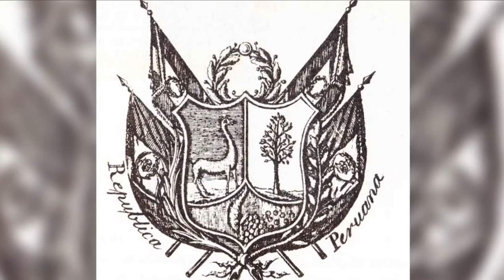Simbolismo de la cornucopia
La cornucopia o el cuerno de la abundancia, más que un símbolo es un atributo de los dioses, es el recuerdo del triunfo sobre la agricultura; representa la profusión insondable y  la abundancia sin fin; la fertilidad; la tierra fecunda y sus frutos; la abundancia perenne.
La cornucopia es atributo de las deidades de la vegetación, la vendimia y la agricultura. La cornucopia también acompaña a las Diosas Madre como Demeter.
 El cuerno de la abundancia tiene  varios orígenes mitológicos, todos asociados a la abundancia y las regalías de los dioses.
La cornucopia representa el cuerno de la cabra Amaltea, quien amamantó al pequeño Zeus con su leche y miel de abeja.
El mito cuenta que Rea; madre de Zeus, entregó a su hijo a la Ninfa  Amaltea para que cuidase del divino infante en sus primeros años de vida. Puesto que Cronos: el padre de Zeus, por miedo a ser destronado, devoraba a cada hijo que nacía entre el y Rea. Pero esta vez ella envolvió a zeus en unos paños y lo llevó al monte Ida, en la isla de Creta, sin que cronos se percatara. Esa cueva fue el hogar de Zeus y la cabra su nodriza.
Un día zeus rompió sin querer con sus rayos uno de los cuernos de la cabra y en modo de compensación, Zeus, lo colmó de dones y riquezas, para quien lo poseyera podría hacer realidad todos sus deseos.
Algunas versiones rezan que Zeus en forma de agradecimiento subió a la cabra a las estrellas el día de su muerte y la inmortalizó en el cielo como la constelación de capricornio. Luego Zeus tomó la Piel de la cabra para vestirse con ella, convirtiéndola en la prodigiosa armadura Égida.
Otro mito relata que el origen de la cornucopia  sucede mientras Hércules disputaba la mano de Deyanira con el Dios río Aqueloo, quién tenía el poder de la metamorfosis y luego de convertirse en toro y usar sus astas para embestir a Hércules, éste tomó sus cuernos con tal fuerza que rompió uno de ellos. Frente a esto Aqueloo se rindió ante Hércules pero a cambio le pidió que le devolviese el cuerno y este le daría de vuelta el cuerno de Amaltea. Otra versión de este relato cuenta que Hércules quedó con el cuerno de Aqueloo en su poder y posteriormente las Náyades lo llenaron de frutos y flores de temporada.
Es por estos mitos que la cornucopia también es conocida como el cuerno de la abundancia.
Es símbolo fecundo que expresa la prosperidad proveniente de su influjo de néctar y ambrosía.
La cornucopia es un símbolo  recurrente a la hora de acompañar a deidades y alegrías relacionadas con la agricultura, la ganadería y la abundancia.
La cornucopia es atributo de Pluto, Dios de las riquezas, la agricultura y la prosperidad.
También es atributo de La fortuna, diosa omnipotente, era quien otorgaba bienes y placeres, pobreza y penas terribles, diosa alegórica del destino y lo inestable.
La abundancia, era otra divinidad relacionada con la cornucopia; era patrona de la fertilidad y la tierra. Su nombre en la cultura romana es Ops por lo cual también se le relaciona con opus en el sentido del trabajo agrario como el arado y la siembra, actos que en la antigüedad eran sagrados y acompañados de rituales para venerar estas deidades Ctónicas y conseguir buenas cosechas.
La ocasión, deidad de la oportunidad, ella dispone del momento perfecto para lograr el éxito en los propósitos. Se representa como una joven con calvicie en alusión a la fugacidad de su aparición, una vez que ella se haya presentado, vanos serán los esfuerzos de alcanzarla.
La libertad, alegoría relacionada con la independencia y la abundancia en los nuevos rumbos. Algunos de sus atributos son el compás, la cornucopia y otros objetos en alusión a las riquezas.
La alegría, es la Diosa Eufrosina relacionada con la naturaleza y la belleza, era una de las tres gracias, que siempre acompañaban a venus y cupido. Son divinidades inherentes a  los bosques y siempre forman una triada, ofrecen bondades y cualidades benignas a quienes acompañan.
El genio,  es otro elemento alegórico que se le atribuye una cornucopia. Esta deidad preside el nacimiento de cada mortal y lo acompaña como un guía interno por el resto de la vida.
La cornucopia tiene un origen remoto y está ligada al triunfo del ser humano en la agricultura, la generosidad de la tierra y la prosperidad del hombre.